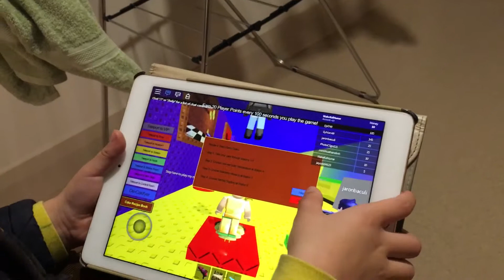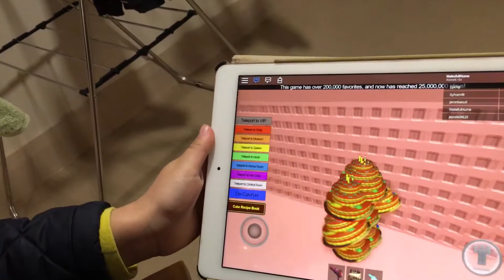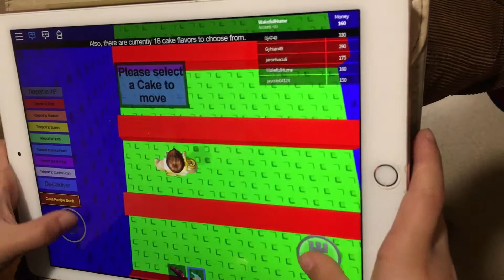Making cake game on Roblox